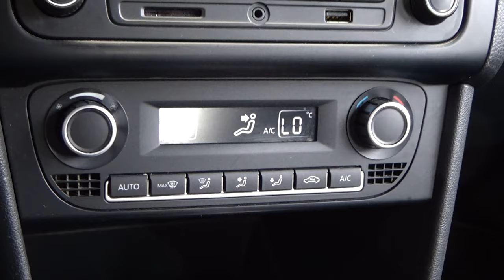Volkswagen / Vento / 2016 - 8613